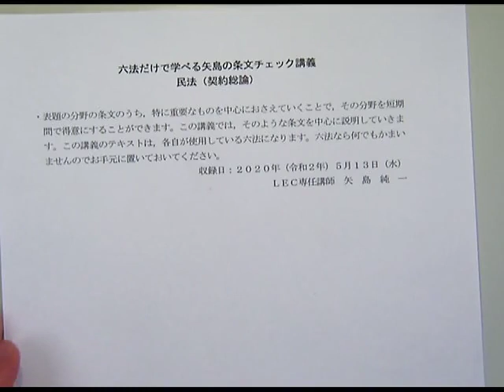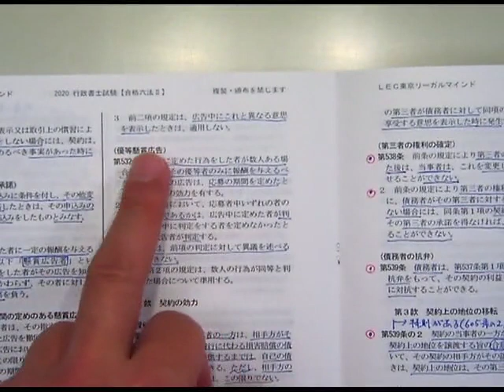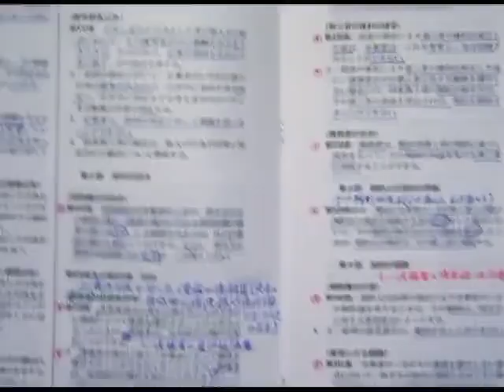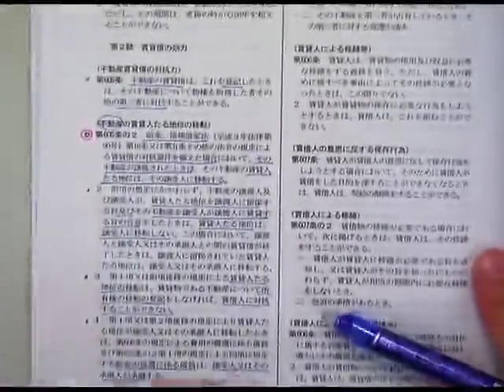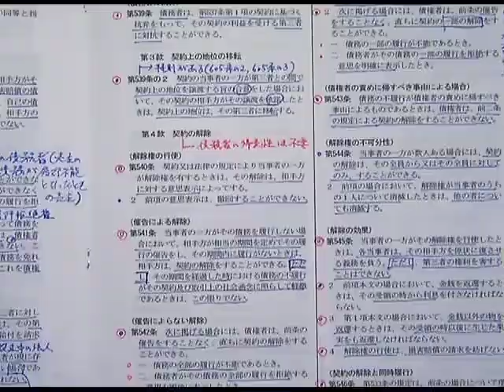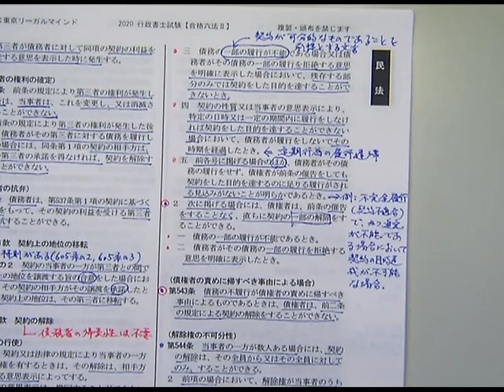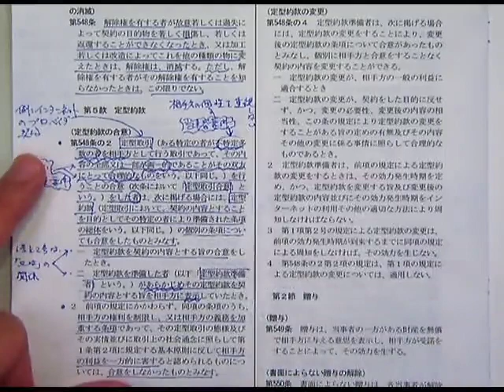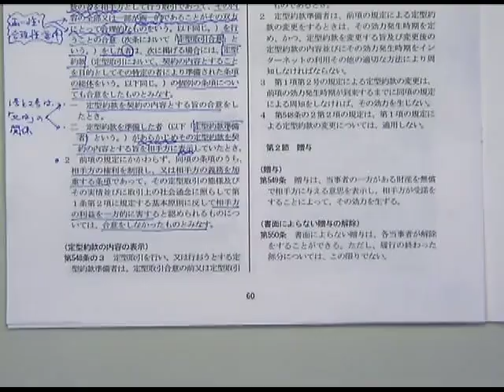【LEC司法試験・予備試験】六法だけで学べる矢島の条文チェック講義・民法（契約総論） ＬＥＣ専任講師：矢島純一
５月の試験に合わせて必死に学習してきた受験生は突然の試験の延期決定で気持ちの整理がつかず，この先どうしてよいのか分からないくらい混乱している方もいらっしゃるかと思います。大変な状況に置かれている受験生の皆様の心の安定に少しでも役立てればと思い，今回は，今年度の試験から出題範囲とされた改正民法のうち，債権法の全体像を理解するのに役立つ矢島講師による条文チェック講義を無料提供させていただくことにいたしました。

その他の受験生応援コンテンツはこちら